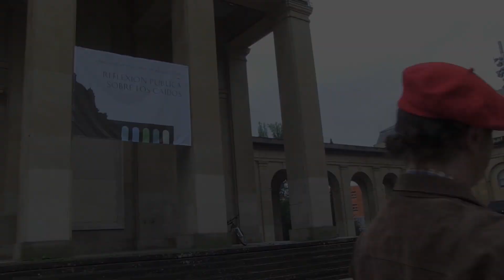Dino Altavez y Margaret Thatcher estarán el 2J en Iruñea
Dino Altavez, el lider ciudadano en contra "del Kanbio", invita a Margaret Thatcher a venir a Iruñea el próximo sábado, día en el que las fuerzas del Viejo Régimen realizan su manifestación contra el euskera y se celebra también Alternatiben Herria, la fiesta de las alternativas al sistema capitalista.